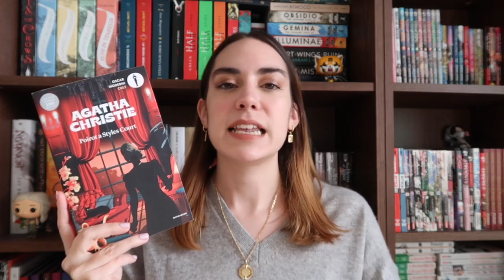Libri da leggere se vi piace Agatha Christie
Oggi voglio consigliarvi qualche crime in linea con Agatha Christie. Sono libri che per un motivo o per l'altro mi hanno ricordato i libri di questa grandissima autrice.

➫ L i b r i
Il detective Kindaichi